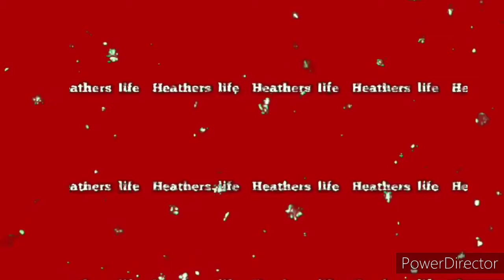christmas tag 2021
so for day 14 I do a christmas  tag hope you enjoy  the video  and see you tomorrow  for day 15